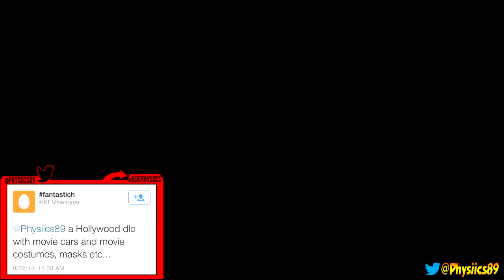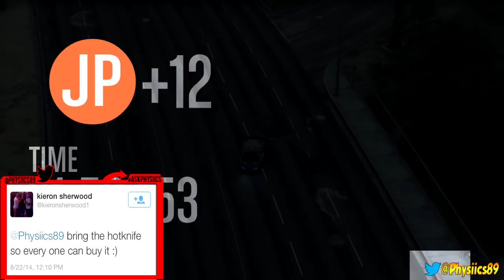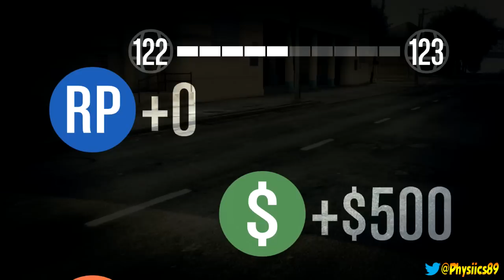GTA 5 DLC 1.17 Wishlist w/Subscribers! Military DLC, North Yankton Travel, Zombies/Aliens DLC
Military DLC, North Yankton Travel, Zombies/Aliens DLC (GTA 5 DLC)

So in this GTA 5 Wishlist i decided to do it alittle bit different. I decided to go on my twitter and ask what YOU wanted in the Next GTA 5 DLC Update 1.17! So we talk alot of cool DLC thoughts, Aliens, Zombies, Military, and others.

● Other EPIC Races! ●

GTA 5 Adder Vs Zentorno LONG TRACK! Fastest Car In GTA 5! PROOF Speed Test

GTA 5 Online Adder VS Zentorno! Fastest Car In GTA

GTA 5 Online Zentorno VS Turismo! Fastest Car In GTA

GTA 5 Online Zentorno Versus Jet! Fastest Vehicle In GTA

● GTA 5 Money Glitch: Unlimited Money Glitch After 1.16! (GTA 5 Money Glitch) Infinite Money! How To Make Money In GTA 5 Money Glitch 1.16
● GTA 5 Entity Faster Than Jet! Fastest Vehicle In GTA 5!
● GTA 5 Heist Leaked DLC Codes 1.15! "GTA 5 Heist"
● GTA 5 Casino & Gambling Leaked DLC 1.15! "GTA 5 DLC"
● GTA 5 Heist DLC Delay By Rockstar Confirmed!
● GTA 5 Fastest Vehicles in GTA 5/ Car Vs Car Playlist